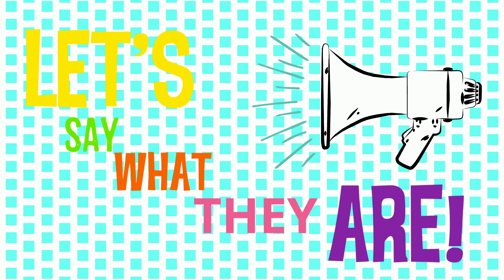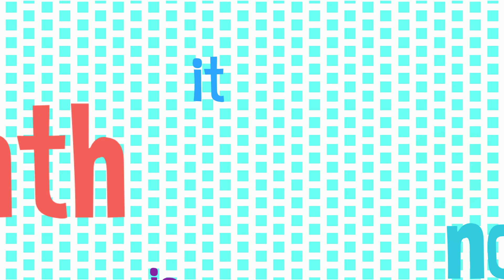Months of the year - May!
What month is it? It's may! Daily routines video about May. Voiced by Jazmnine Mussington.